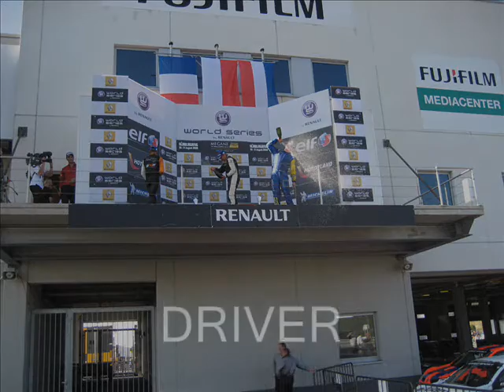Epic race day with Bernhard ten Brinke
The best time at Nordschleife raced my Volvo and experienced a day with Bernhard.